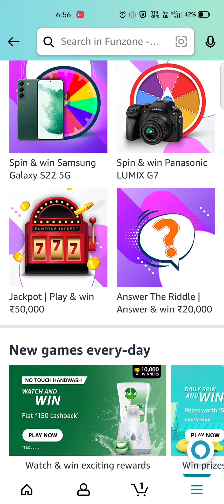Amazon quiz answers today 2 july | win 1000 Amazon pay balance | Amazon quiz time today answer